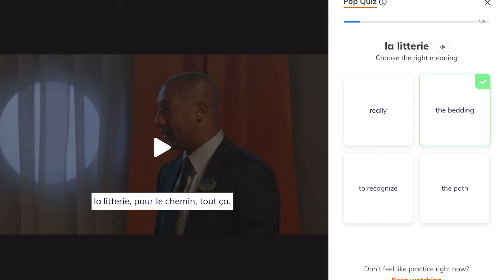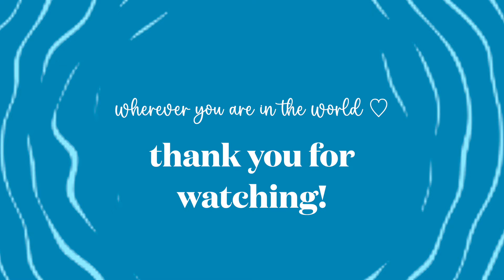my favorite ports I’ve traveled to as a crew member 🌎🌊🛳️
Have fun while learning languages with Lingopie!

hi, I'm kristine!! I am currently a professional dancer on Royal Caribbean's Ovation of the Seas! 🌎

thank you for clicking and watching this video, let me know what kind of content you'd like to see! if you enjoy my videos, make sure to like, comment, and subscribe!! ♡

⭐️ timestamps
01:06 - aruba
03:06 - marseille, france
05:20 - naples, italy
08:00 - mo’orea, tahiti
09:49 - juneau, alaska

☆ social media ☆

★ AMAZON STOREFRONT